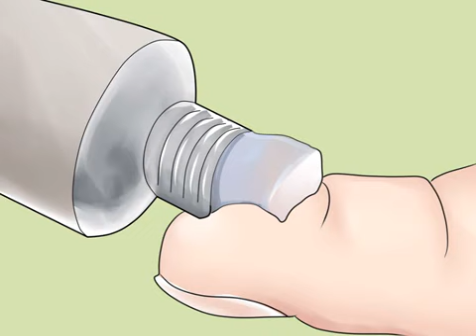How To Remove Scars On Legs: Know What Scar You Have Before You Choose A Treatment.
Scars can be huge stigmatization, that's why, today, we are going to be looking at how to remove scars on legs.

This video will be showing us the best ways to remove scars from legs and give you back that confidence you've lost since the scar was created.